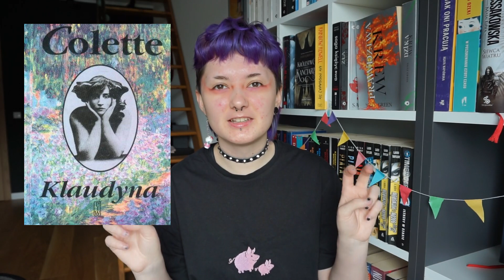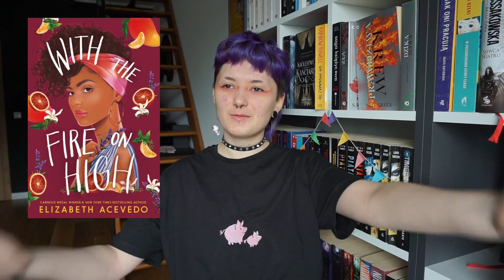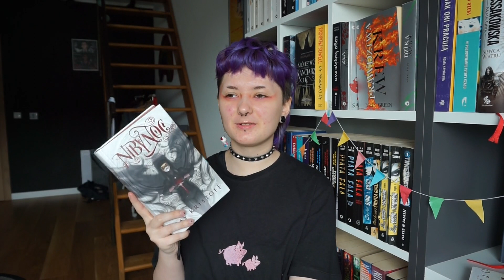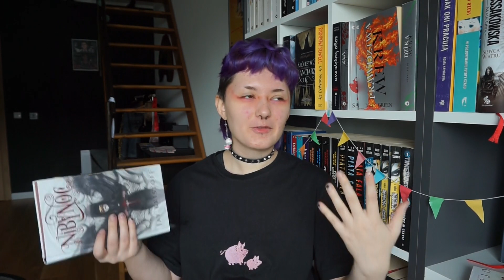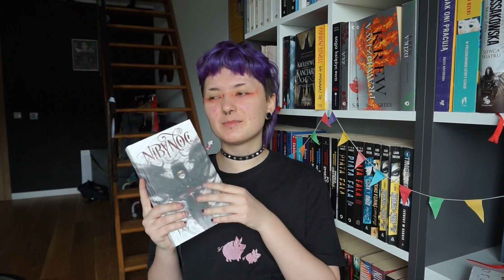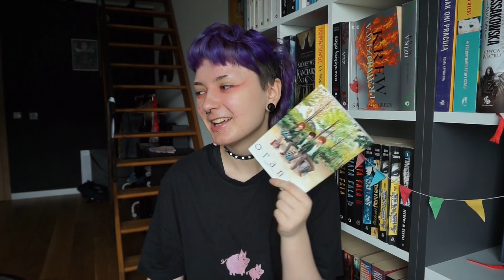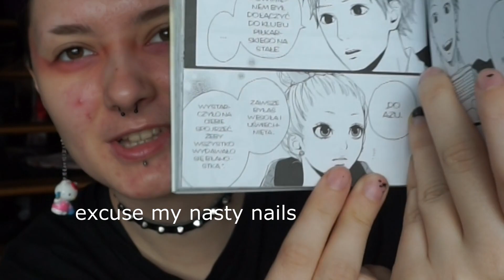marcowy wrap up!